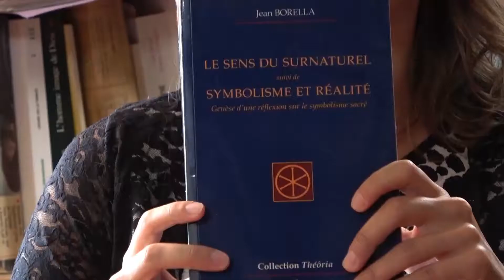Hans Küng : un moderne ?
Nous avons perdu le sens du surnaturel, nous dit ici Jean Borella, regrettant la perte du sens du "surnaturel" dans l'époque actuelle...

Extrait d'un exposé intitulé "Je suis la voie, la vérité et la vie" par Jean Borella. Journaliste : Sandy Hinzelin